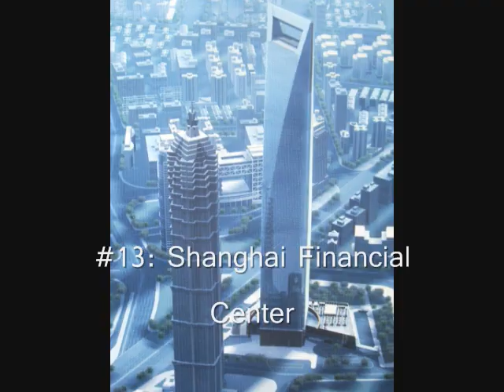World's Tallest Skyscrapers: 2014